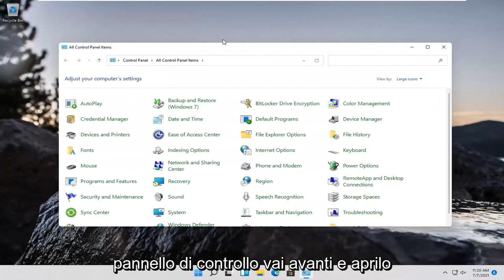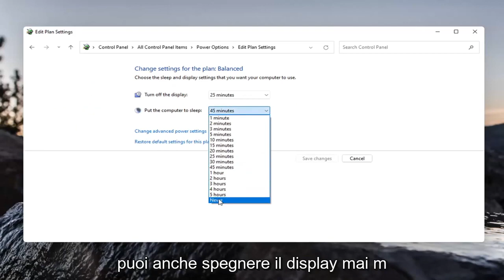Come abilitare o disabilitare la modalità di sospensione su Windows 11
Come disattivare la modalità di sospensione su Windows 11 [Tutorial]

Il tuo computer Windows 11 è impostato per andare in modalità di sospensione dopo un certo periodo di tempo per risparmiare energia o le batterie del tuo laptop. Tuttavia, può essere fastidioso se il tuo computer va a dormire quando non lo desideri. Ecco come disattivare la modalità di sospensione e disabilitare l'ibernazione sul tuo PC Windows 11.

La modalità di sospensione o stato di sospensione è uno stato a basso consumo disponibile nel sistema operativo Windows, incluso Windows 11. Questa modalità di sospensione a basso consumo è utile soprattutto per gli utenti di notebook e tablet per prolungare la durata della batteria.

come disattivare la modalità di sospensione di Windows 11
disattivare la modalità di sospensione in Windows 11
disattivare la tastiera della modalità di sospensione
disattivare la modalità di sospensione su Windows 11
disattivare la modalità di sospensione del pc
disattivare la modalità di sospensione quando si chiude il laptop